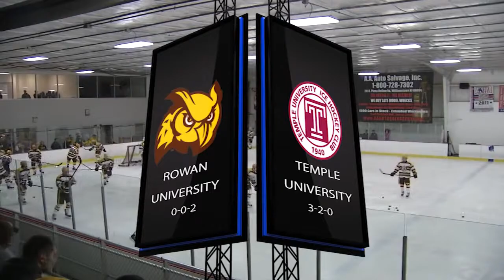Rowan Men's Ice Hockey vs. Temple Highlights